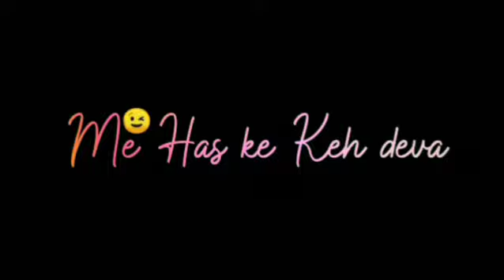Rabb jaanda hai tu ki hai mere layi || kinna pyar whatsapp status || Mr creations 💞